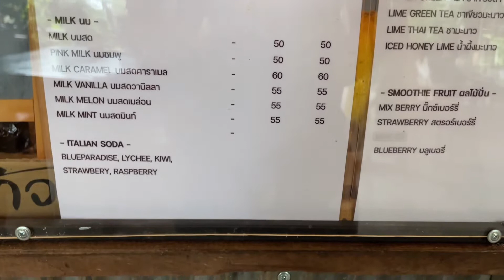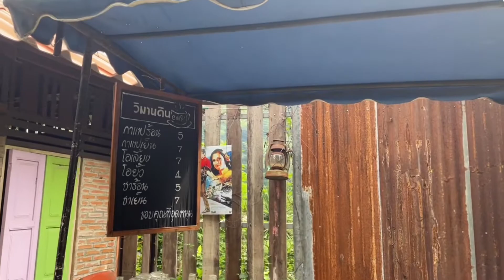cafe vlog #18 :Wimandin Cafe’ (วิมานดิน คาเฟ่) : ร้านกาแฟหรือสวนพฤกษศาสตร์ ร่มรื่นมากครับ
ขับรถกลับบ้านแต่เช้าตรู่ ระหว่างทางแวะเติมคาเฟอีนสักครู่ จากถนนสายเอเชีย เลี้ยวเข้ามาแยกหางน้ำสาคร อ.มโนรมย์ จ. ชัยนาท เข้ามาประมาณ 1 กม. ก็เจอร้านแล้วครับ

         ถึงร้านก็ต้องไปสั่งอเมริกาโน่ของโปรด เมนูเดียวตลอดชีวิต คือบรรยากาศรอบตัวนั้นร่มรื่นเสมือนเข้าสวนพฤกษศาสตร์เลยทีเดียว 555 (เว่อร์ได้อีก) สวนเรียบๆ แต่น่านั่งพักระหว่างเดินทางมากครับ คุณพ่อเป็นคนจัดสวนเองหมดเลยนะ ถ้าไม่ถามน้องผมคงคิดว่าจ้างคนมาจัดสวนแน่ๆ

         อเมริกาโน่วันนี้สดชื่นดีแท้ น้องบาริสต้าให้เลือกคั่วกลาง คั่วเข้ม ผมก็กลางไปเลยสิครับ ชอบมากเลยครับผม เปรี้ยวนิดๆ ขมปลายๆ เมล็ดอะไรวันนี้ไม่อยากรู้ 555 แต่รสชาตินั้นดี สดชื่นสุดๆ นอกจากนี้ก็มีเครื่องดื่มเยอะแยะ เค้กโฮมเมดก็น่าทานเลยทีเดียว และยังมีครอฟเฟิลของโปรดผมก็ต้องจัดสิครับ

         สำหรับสัปดาห์นี้ขอให้ทุกคนเริ่มต้นวันหยุดยาวๆ พักกายพักใจ ไปกับร้านกาแฟดีๆ เรื่องราวดีๆ นะครับ ไปละครับ

Wimandin Cafe’ (วิมานดิน คาเฟ่)